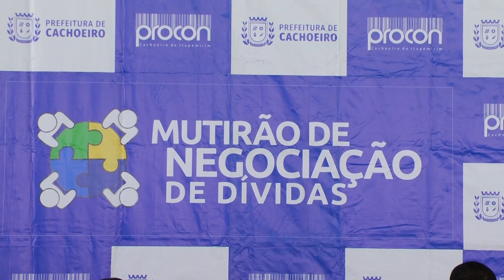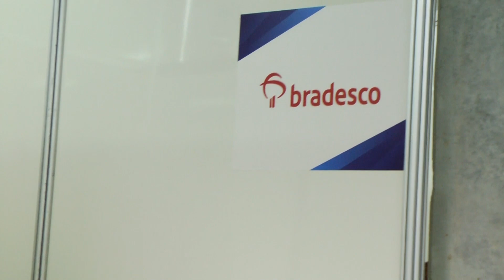Balanço Mutirão do Procon em Cachoeiro durante a feira de Negócios 2023